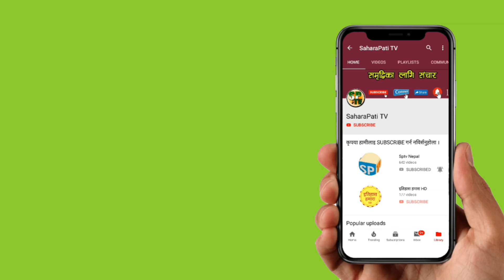प्रधानमन्त्री KP sharma Oli र संचारमन्त्री Gokul Baskota विरुद्ध अख्तियारमा उजुरी, BBCNEws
काठमाडौं उपत्यकामा भर्खरै गोली चल्यो, खतरनाक डन लामा पक्राउ, भ्रष्टाचार लुकाउन सरकारकै...News Report